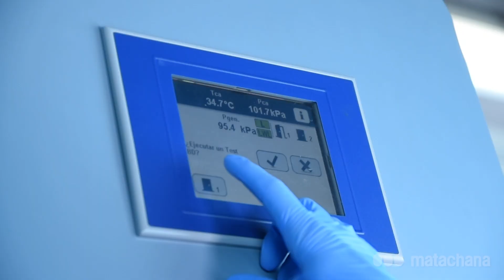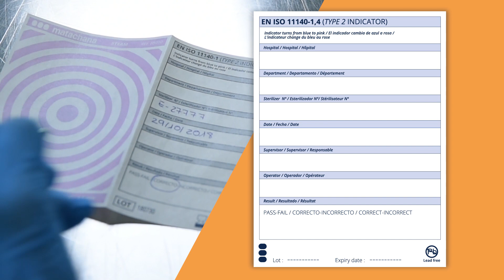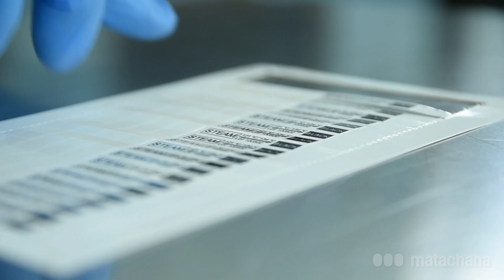Paquet de test type Bowie & Dick Healthcare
Cette vidéo s'adresse exclusivement aux professionnels des secteurs de Healthcare et Life Science.

Le test Bowie Dick est un test journalier dont l'utilisation est obligatoire dans de nombreux pays ou centres hospitaliers pour la vérification du bon fonctionnement de l'appareil.